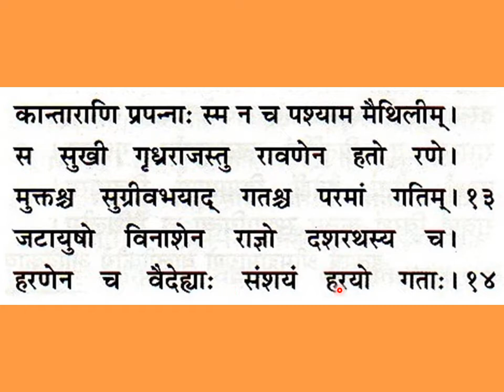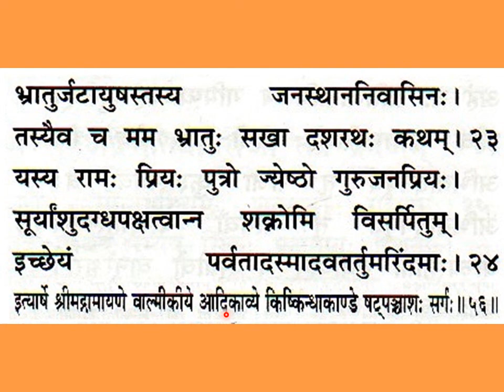श्रीमद्वाल्मीकीयरामायणम् किष्किन्धाकाण्डम् षट्पञ्चाशः सर्गः Valmiki Ramayanam Kishkinda Kandam,Ch 56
Srimad Valmiki Ramayanam Kishkinda Kandam, Chapter 56